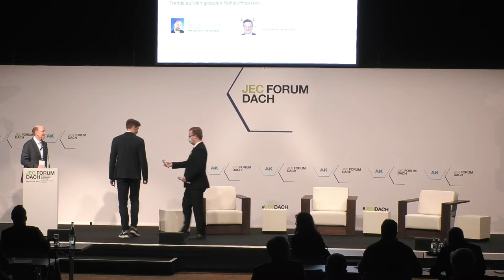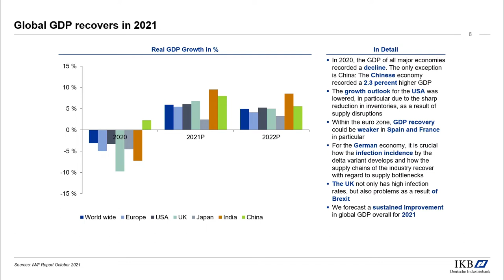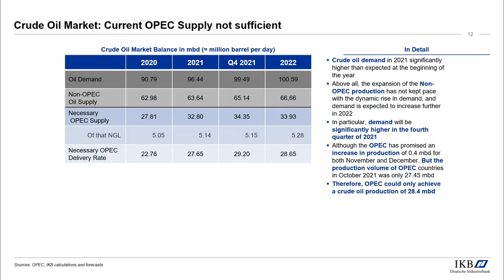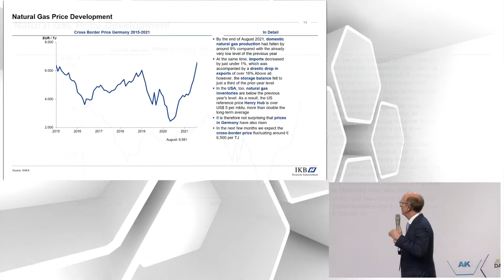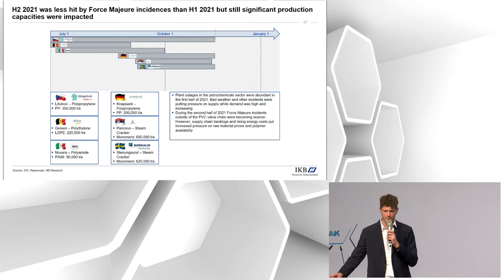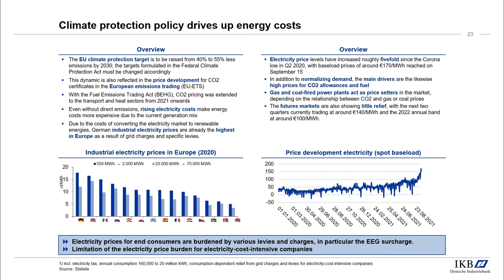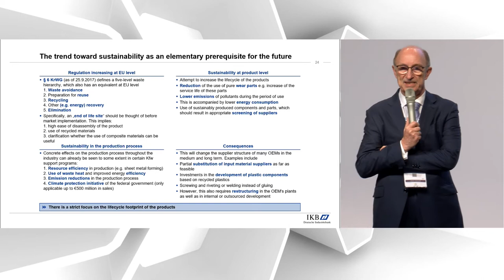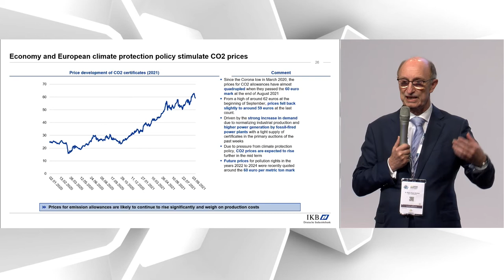JEC Forum DACH - Keynot session #1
JEC Forum DACH 2021 - DAY 1
Trends in the global raw material markets.
Speakers: Dr. Heinz-Jürgen Büchner & Sven Anders, IKB Dt. Industriebank

- Economic Environment
- Trends on the Markets for Crude Oil and Natural Gas
- Plastic Markets: Between high Demand and Force Majeure
- Future Challenges: Energy and Sustainability